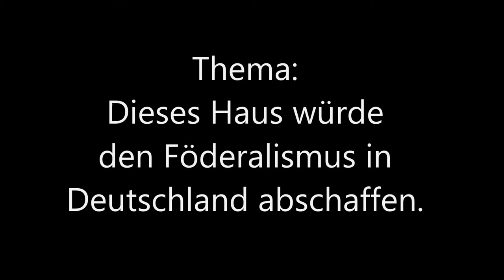5/8 Finale Zeit Debatte Frankfurt 2013 schließende Regierung Redner 1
Der erste Redner der schließenden Regierung beim

Finale Zeit Debatte Frankfurt 2013
Thema: Dieses Haus würde den Förderalismus in Deutschland abschaffen.
Finalisten:
Eröffende Regierung: Mainz
Eröffnende Opposition: Aachen
Schließende Regierung: Berlin-BDU/Stuttgart (Sieger)
Schließende Opposition: Tübingen